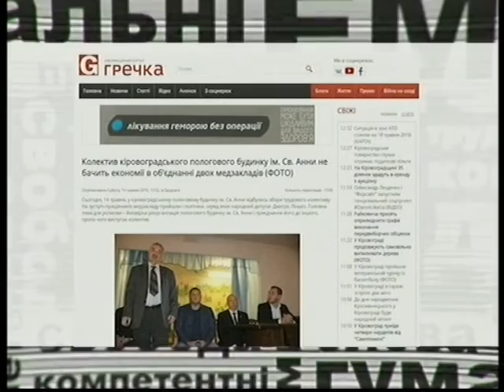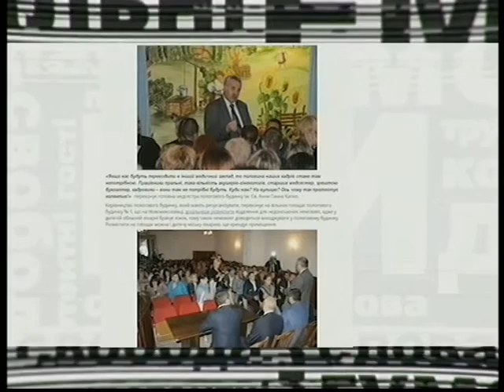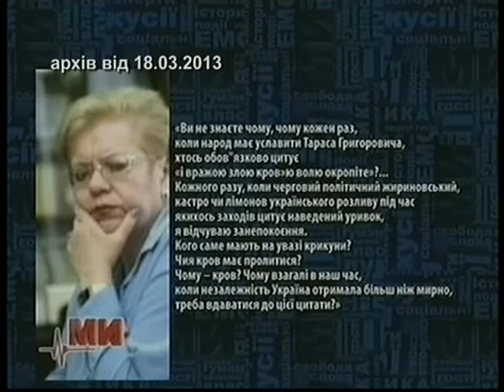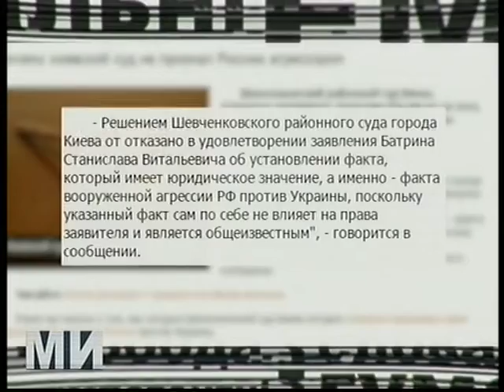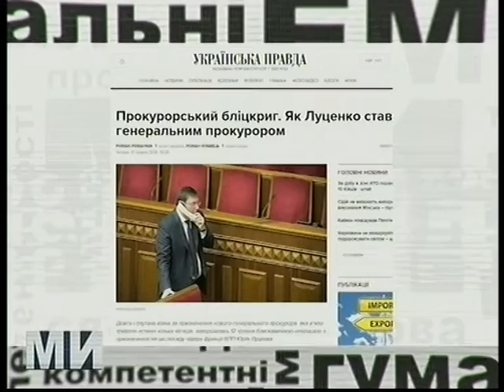Ток-шоу Ми 19.05.2016 Політичний піар як кар'єрна драбина?